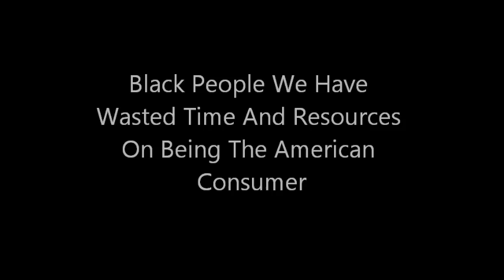Sovereign Foods: Gorilla Gardener Class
The Body Temple Institute Is Working For Black Self Preservation - Join Us In This Effort - Learn How To Grow Your Own Food - In This 6 Week Class You Will Learn How To Start Your Seeds -  Compost Good Dirt - Plant and Harvest - Build And Grow.